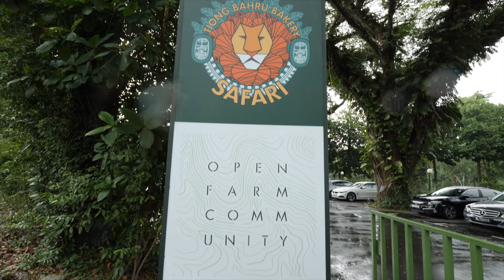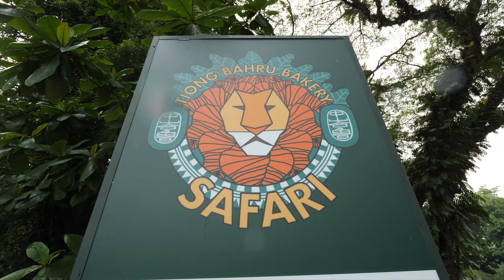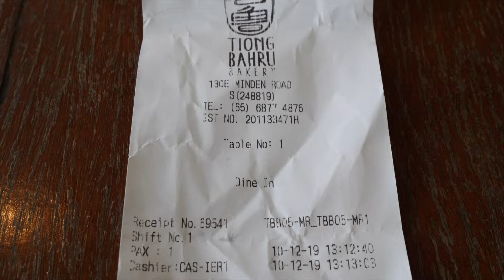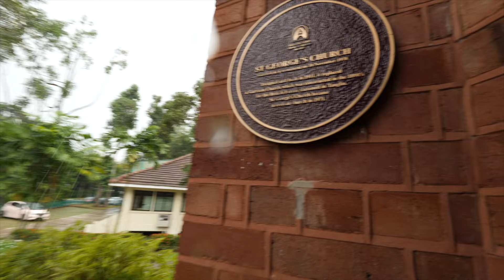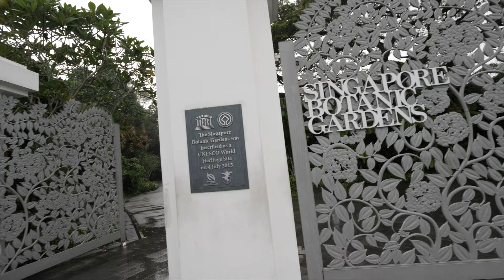【家賃10億】ケタがおかしいシンガポールの高級住宅街を歩く｜世界ローカル旅🇸🇬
世界中のディープスポットを巡る企画が好評なので、今回はシンガポールの家賃が高い高級住宅街エリア『Tanglin（タングリン）』を散策！
世界遺産のボタニックガーデン（Botanic Garden）のあるエリアです。不動産屋の知り合いに『めちゃくちゃ家賃が高い』と聞いたので行ってきたわけですが、やはりヤバすぎましたね…笑。住む世界が違います。

シンガポールには、
・セントーサコーブ
・オーチャード
・タンジョンパガー
など、他にも尋常じゃないくらい家賃の高いエリアがありますので、需要ありそうでしたらまた撮影します！

隣のベルマークを押せば動画更新時に通知がいきます。みなさんからのコメントもすべて読んでいますのでお気軽に＾＾

シンガポール観光情報サイトオープン！

スポンサーさま
★株式会社テイクシータ　ルームランプLED専門店

スポンサーにご興味ある方は よりご連絡ください。

シンガポールの観光チケットが最大60％OFF

🌐SNS・ブログ
😲自己紹介
会社を辞め、ギターを持って旅に出たGhibli Ojisan（ジブリおじさん）です。11ヶ月で27カ国訪れ、世界各地でジブリのインストや叩き系ギターを弾いてきました。

2018年8月にYouTube公式「急上昇クリエイター」として選出されたことをキッカケに、海外旅行やシンガポールについての動画もアップし始めました。

世界旅行後は台湾1ヶ月プチ移住、ノルウェー3ヶ月生活（農業ボランティア）など経験し、2019年1月にシンガポールに拠点を移しました。

3〜5日以内に返信いたしますが、返信ない場合はTwitter/InstagramのDMにてお願いします